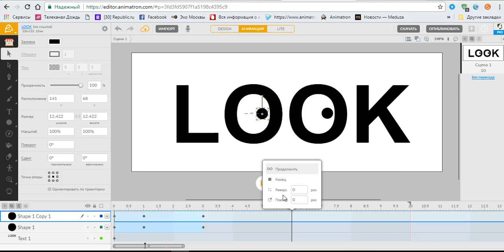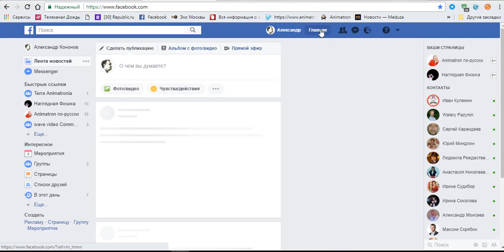создаем свой логотип LOOK